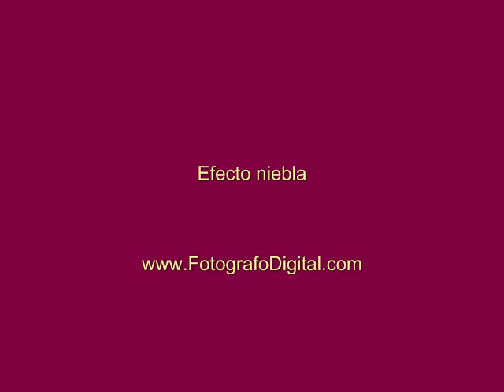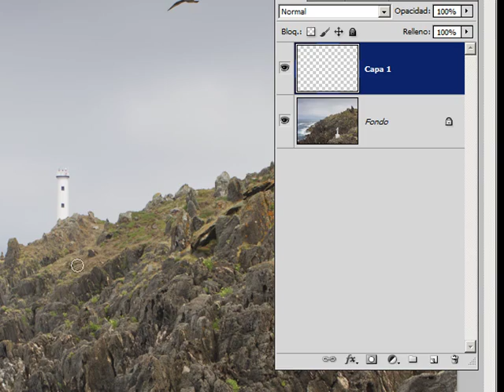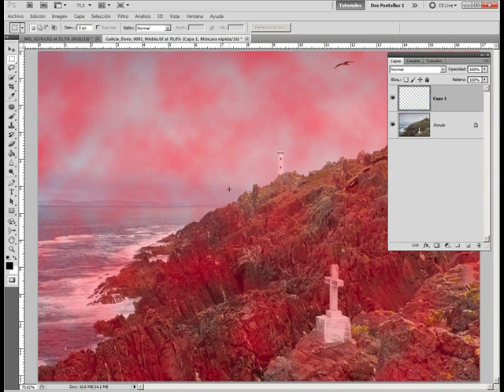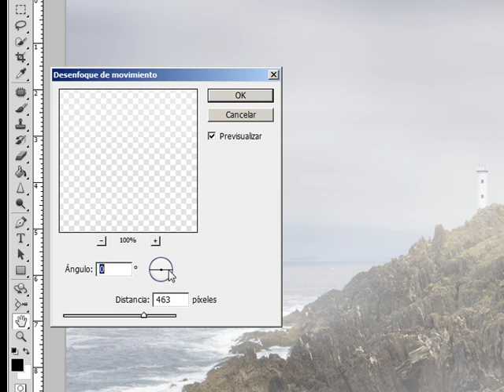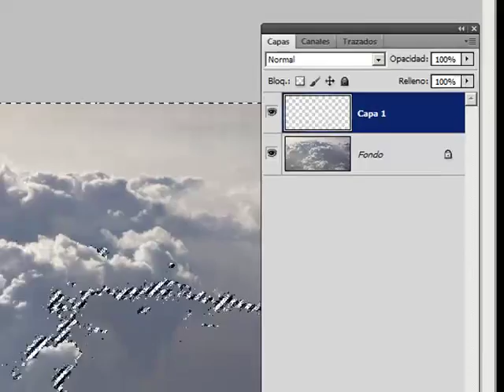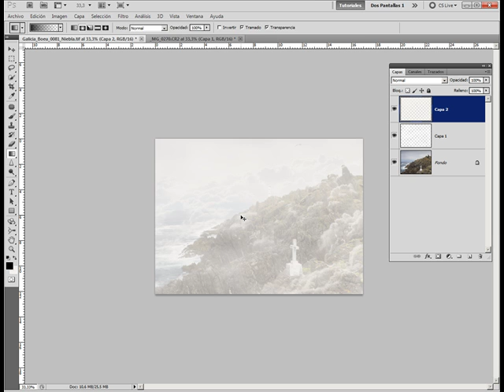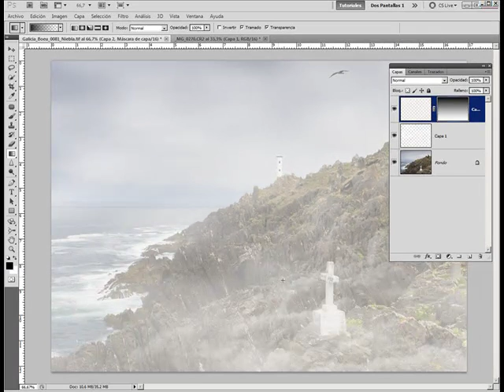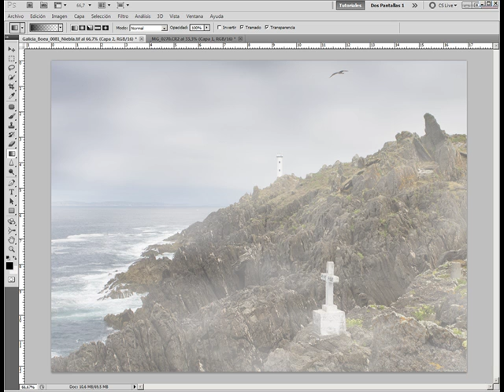Añadir niebla a una foto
Tutorial de Photoshop de FotografoDigital.comen el que se muestra cómo crear un efecto de niebla mediante la aplicación del filtro nubes y otra técnica añadida que refuerza su realismo.